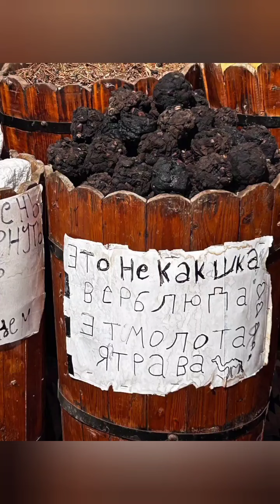Такий знайомий і незнайомий Єгипет з мирним небом над головою. @-sunflowers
Єгипет 2024. Готелі. @-sunflowers